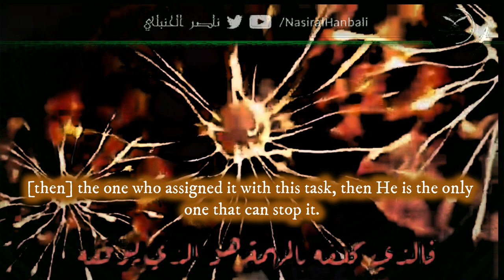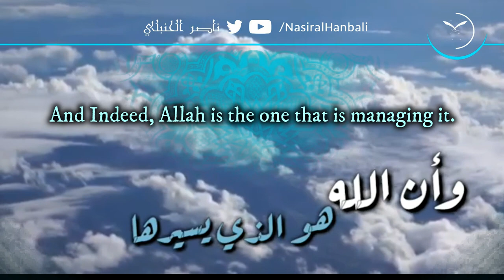The Coronavirus Is A Soldier From The Soldiers Of Allah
فيروس كرونا جندي من جنود الله

الشيخ عبد العزيز البرعي

Shaykh Abdul Aziz al-Bur’ee